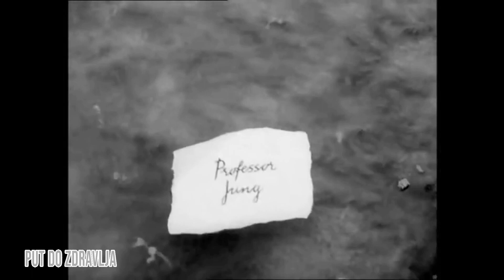BRINEMO LI O SVOM ZDRAVLJU? - PUT DO ZDRAVLJA 3.11.2022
Gost emisije:
Danijela Nešić - pomočnik direktora Doma zdravlja